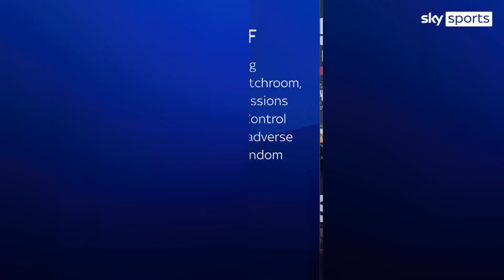Anthony Joshua vs Dillian Whyte cancelled after anti-doping test of Whyte returns 'adverse' findings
Dillian Whyte's fight against Anthony Joshua has been cancelled, after a random anti-doping test on Whyte returned "adverse analytical findings".

The Voluntary Anti-Doping Association said it had informed the Association of Boxing Commissions and the British Boxing Board of Control that a "random anti-doping protocol" undertaken by Whyte had returned the adverse findings.